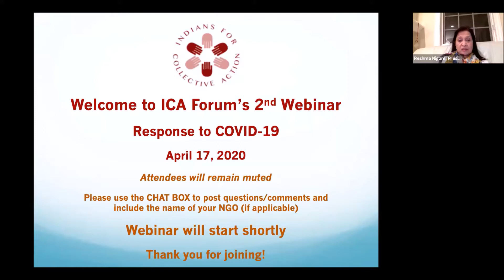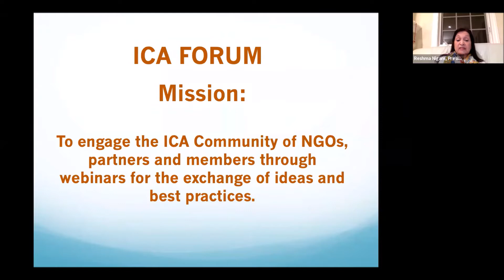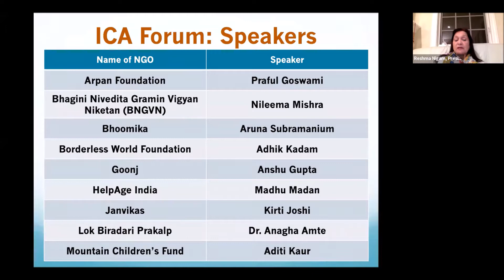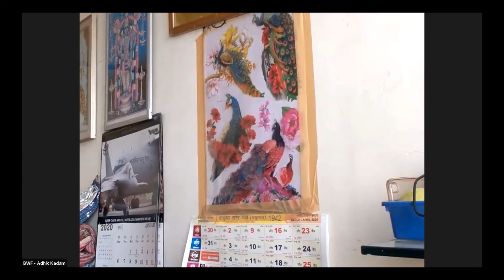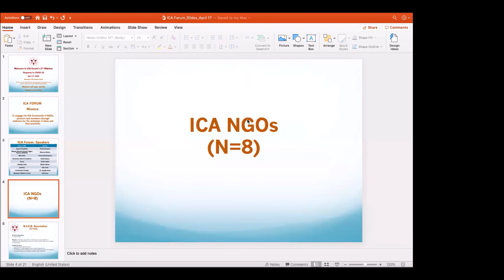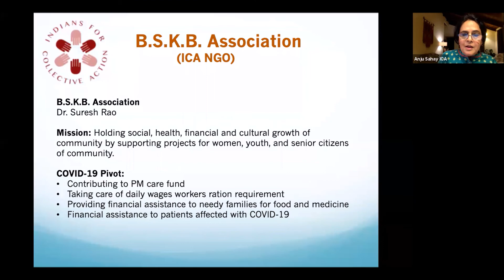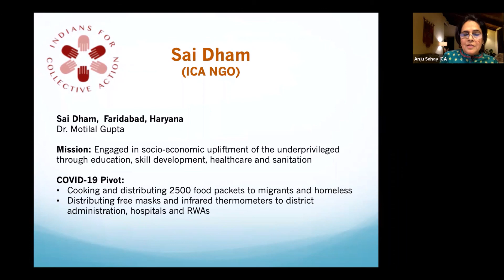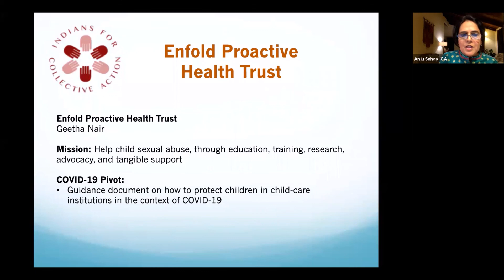ICA Forum’s 2nd Webinar ICA-Supported NGOs Speak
Given the current grim situation, ICA Forum continued to focus on how to help with the COVID-19 pandemic in India.

Nine prominent leaders from ICA –supported Indian NGOs shared their experiences supporting migrant workers with food and hygiene kits.

These Indian NGOs spoke on behalf of their organization and the work they are doing to fight COVID-19 in India. The goal of the webinar was to connect the NGOs, generate ideas, inspire and motivate people